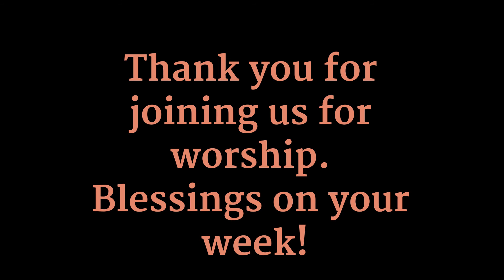Worship June 20, 2021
Copyright Information for Today’s Service:

“Sonata in C – Allegro (K.545)” – by W.A. Mozart

“Joyful, Joyful, We Adore You” – lyric: Henry van Dyke; music: Ludwig van Beethoven

“Adagio Cantabile from Sonata Pathètique” – by Ludwig van Beethoven

“Faith of our Fathers” – lyric: Frederick W. Faber; music: Henri F. Hemy

“Toccata from Symphony No. 5 for Organ” – by Charles-Marie Widor

The liturgy is written by the Rev. Rebecca Hoover.

Scripture quotations from the COMMON ENGLISH BIBLE. Used by permission.